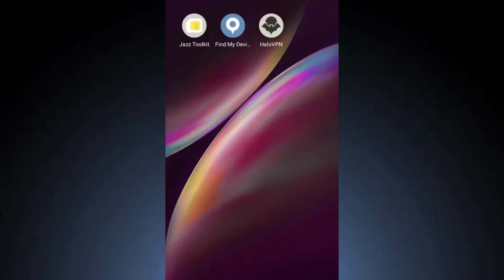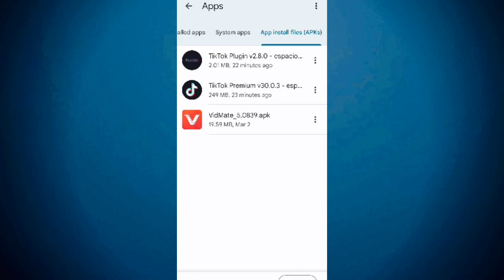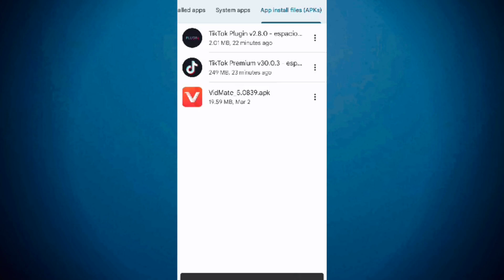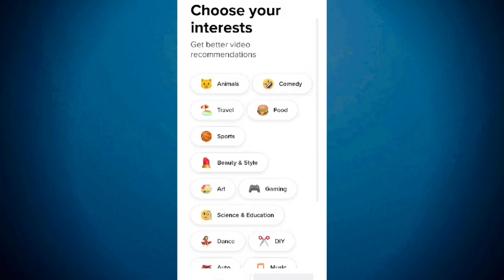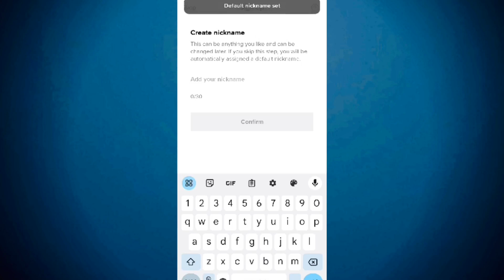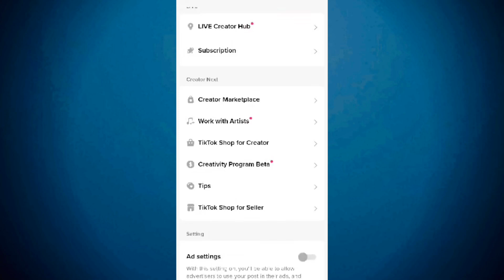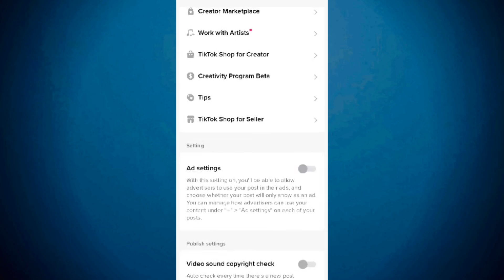How to Create a USA TikTok Account in Pakistan | TikTok Monetization in Pakistan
TikTok Monetization |How to Create a USA TikTok Account in Pakistan
How to Create USA TikTok Account in Pakistan | TikTok Account Kaise Banaya | TikTok Monetisation

Queries Solved:-
how to make your tiktok USA,
change location tiktok
tiktok monetization,